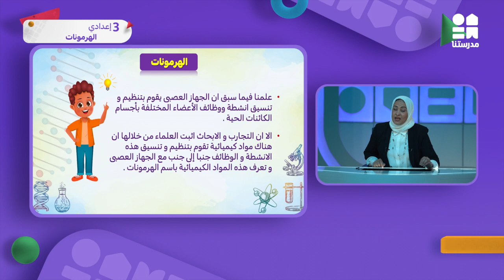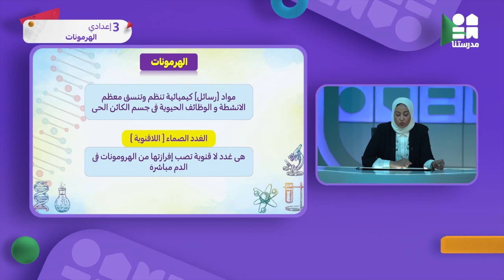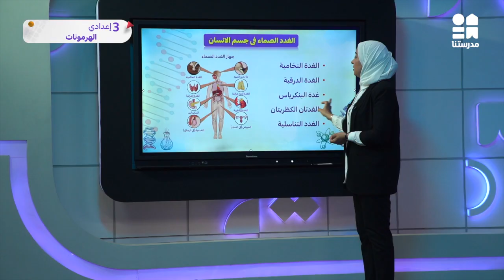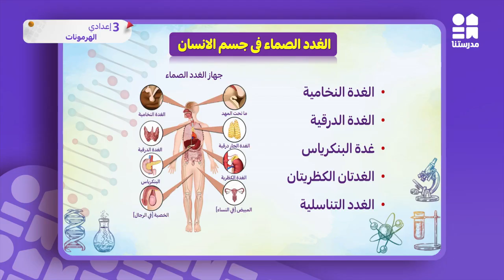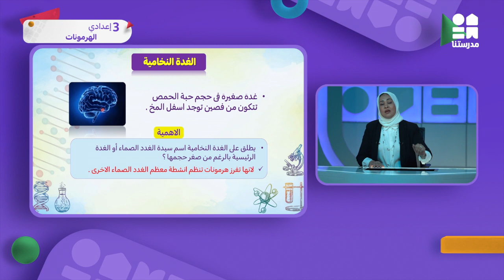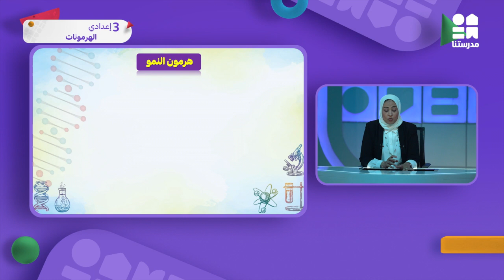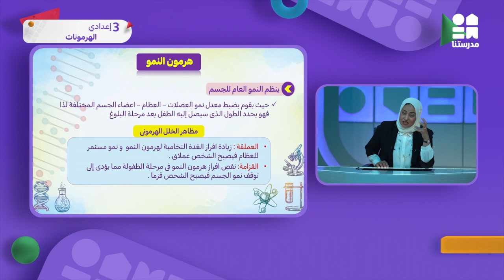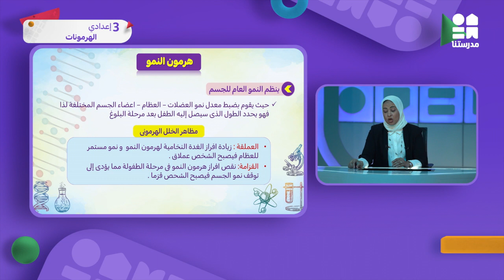الهرمونات | الصف الثالث الإعدادي | العلوم ج1